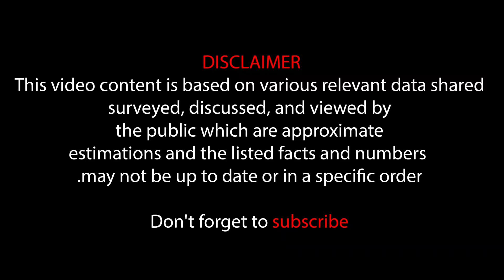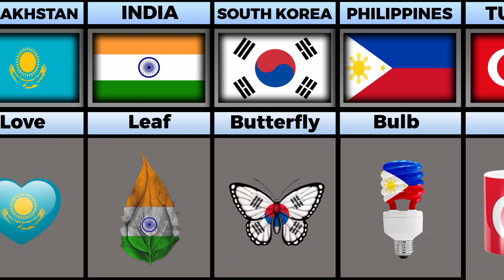Country Flags in Realistic Shape From Different Countries